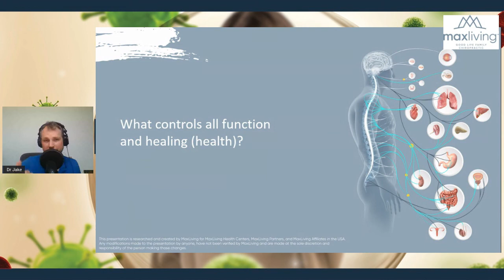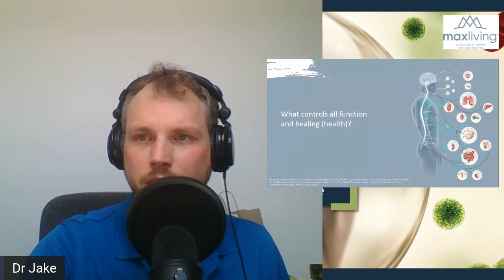ask Dr Jake Friday 7 24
Join me for another episode!